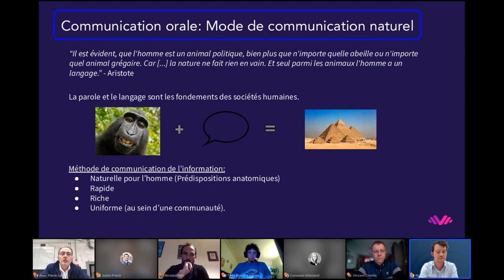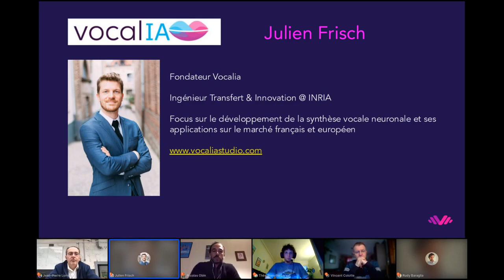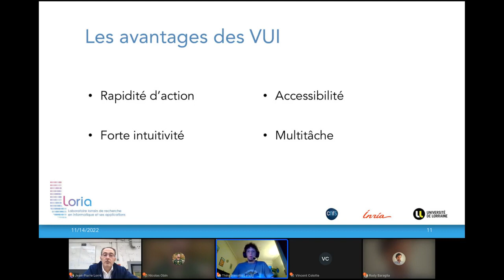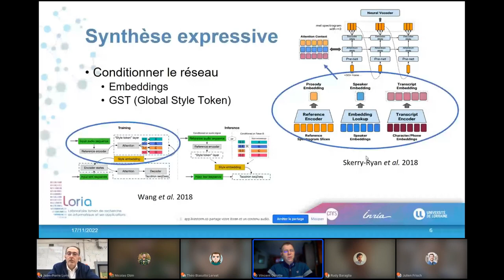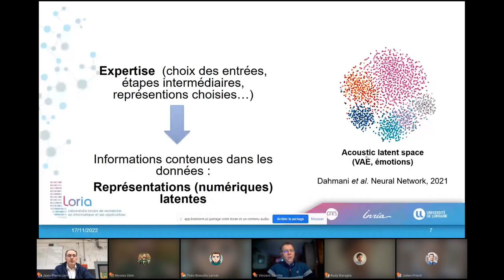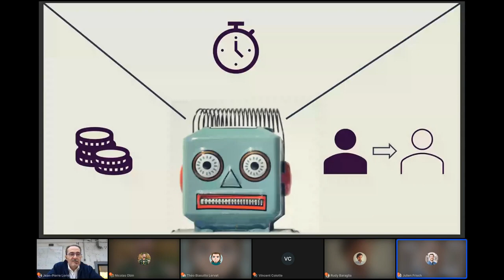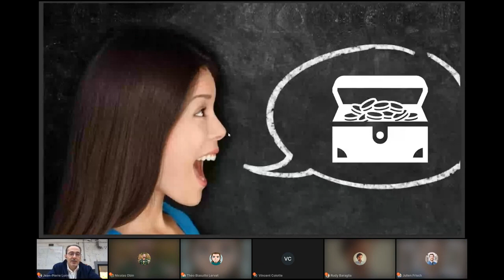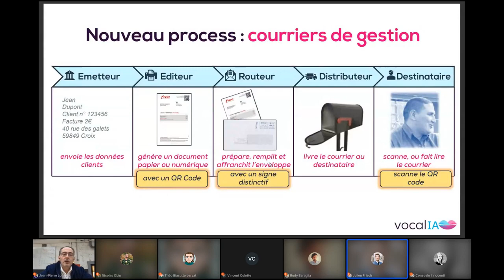Synthèse vocale neuronale: nouvelle technologie, nouveaux usages, nouveaux marchés?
17 novembre 2022

9ème conférence du Cycle de la Voix

En quoi le deep learning a changé notre approche de la synthèse vocale❓
C’est quoi une “bonne” voix❓
🤔. Est-elle nécessairement naturelle❓

Écoutez les réponses avec Le Voice Lab

Intervenants:
-Théo Biasutto--Lervat Research Engineer | PhD @INRIA
-Vincent Colotte Associate Professor, Speech Analysis, Processing and Synthesis @LORIA
-Julien Frisch Fondateur @Vocalia, Ingénieur Transfert & Innovation @INRIA
-Nicolas Obin Research scientist in speech, artificial intelligence and arts @Ircam, Co-founder of Deep Voice, Paris and SOphIA @Sorbonne Université

Modérateurs:
-Jean-Pierre LORRE Research Director @Linagora
-Rudy BARAGLIA Data Scientist, ML Expert, R&D Engineer @Linagora